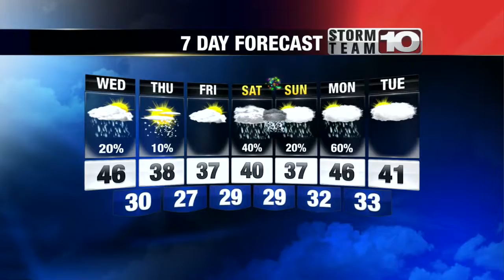Wednesday Midday Forecast